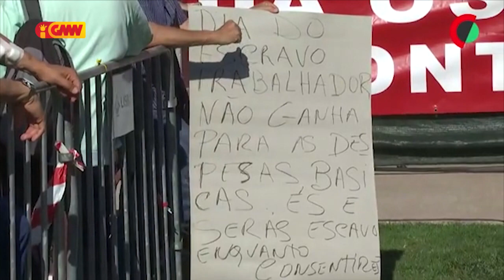CPLP na GMN 04 de Maio 2023